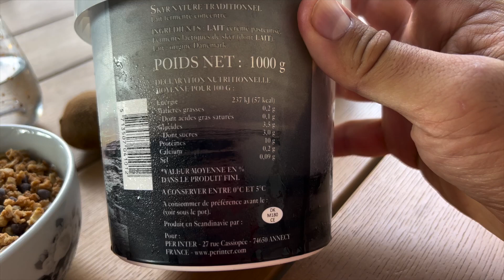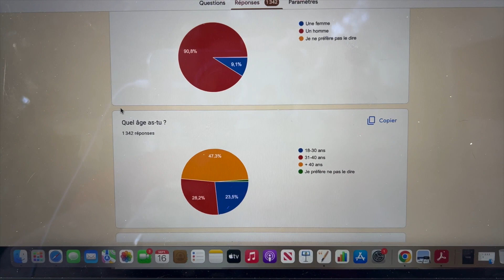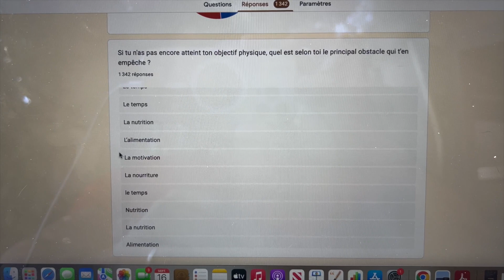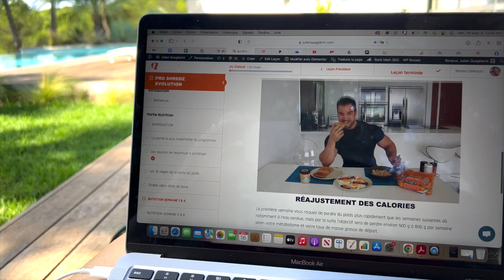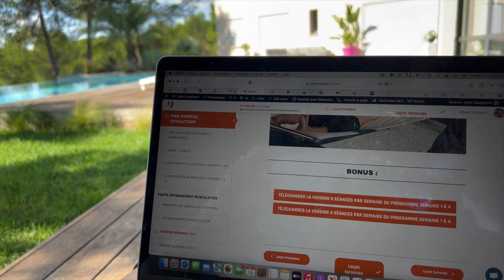MA REVERSE DIET POUR GARDER MA SÈCHE (2400 CALORIES)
Dans cette vidéo : MA REVERSE DIET POUR GARDER MA SÈCHE (2400 CALORIES)

Avec la fin du beau temps, c’est le moment de la fin de la sèche pour moi.

Mais avant d’entamer une nouvelle prise de masse…

Je dois passer par une étape très importante :

Une reverse diet.

(Une diète inversée en français)

Si vous ne savez pas encore ce que c’est ?

C’est la phase INDISPENSABLE pour ne pas reprendre de gras entre une sèche et une prise de masse.

Et dans cette vidéo, je vous explique exactement comment la gérer !

(donc un conseil : prenez des notes 😉)

MON PARCOURS :

Je m'appelle Julien Quaglierini et je suis sportif professionnel IFBB et coach sportif en ligne.

Véritable passionné de sport depuis mon enfance, j'ai commencé la musculation à 15 ans en faisant des pompes dans ma chambre.

J'ai ensuite étudié pendant plus de 8 ans pour perfectionner mon apprentissage de cette discipline et valider mes connaissances avec des diplômes d'État.

En voici quelques-uns :

✔️ Maitrise STAPS - Education et motricité
✔️ Brevet d'état HACUMESE - Haltérophilie, Culturisme, Musculation Education sportive
✔️ Préparateur Physique de Sportifs de Haut Niveau
✔️ Master 2 - Sciences et technologie de la santé Spécialité Ingénierie et Ergonomie de l’activité physique et du sport

Ce sont ces connaissances et cette expérience qui m'ont permis d'aider plus de 5000 élèves à atteindre le physique de leurs rêves, au cours de ces 16 dernières années.

COMMENCE TA TRANSFORMATION ICI 👇

🆓 Récupère ton programme gratuit pour débuter et construire des bases solides ➤